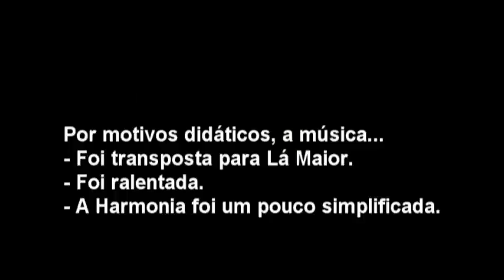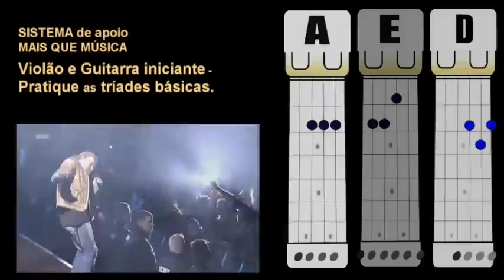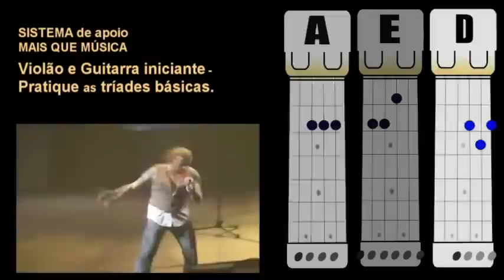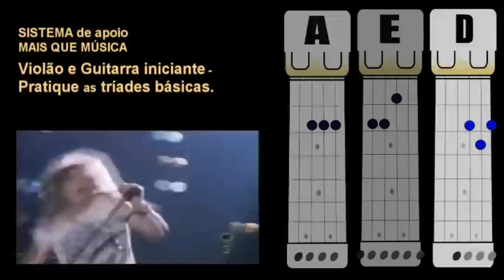Aula 2 - Praticando a troca de acordes A E D Música simples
🔥Método Tríade LANÇAMENTO 7.0 💥 A Hora é AGORA! Pague MUITO MENOS no MAIOR curso de VIOLÃO do BRASIL.
✅ Chegou a hora! A promoção da LANÇAMENTO 7.0 vai ser apenas por UM DIA. Entre no Grupo e garanta o MENOR preço da história. 🔥Compromisso Público: Será o menor preço da história. Se você encontrar algum registro do Método Tríade Heitor Castro ter sido vendido por um preço mais baixo do que o que faremos, nós te matricularemos de graça. ✅ Curso de Violão com Heitor Castro ( de longe o MELHOR curso e mais COMPLETO do Brasil ) 👇